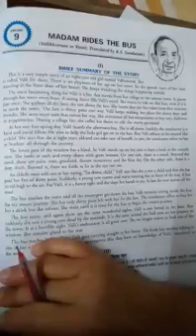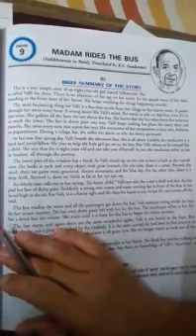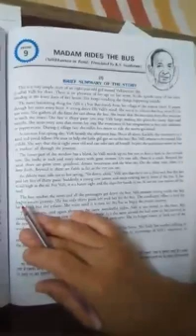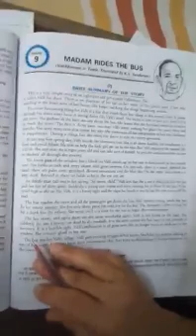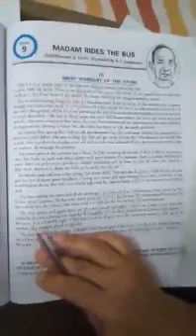Suraj School Rewari Subject:- English Topic:- Chapter 9 (Madam Rides The Bus) by Manisha Mam